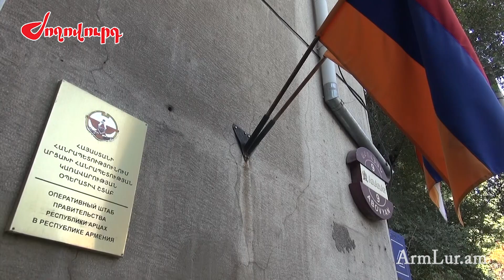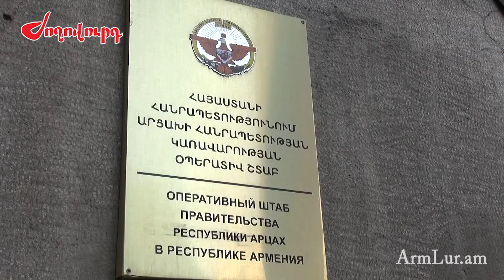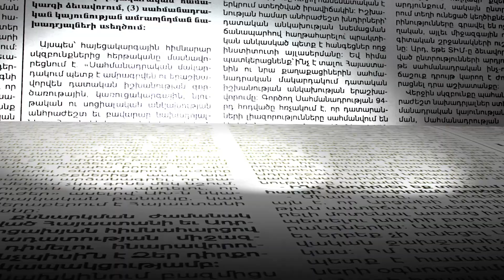Պատերազում ամուսնուն կորցրած կինն օգնության կարիք ունի